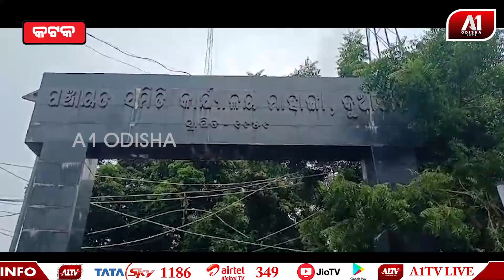ବ୍ଲକ ପ୍ରଶାସନ ପକ୍ଷରୁ ନବ ନିର୍ବାଚିତ ବିଧାୟକଙ୍କୁ ସ୍ୱାଗତ ସମ୍ବର୍ଦ୍ଧନା | CUTTACK NEWS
ବ୍ଲକ ପ୍ରଶାସନ ପକ୍ଷରୁ ନବ ନିର୍ବାଚିତ ବିଧାୟକଙ୍କୁ ସ୍ୱାଗତ ସମ୍ବର୍ଦ୍ଧନା | @a1odisha